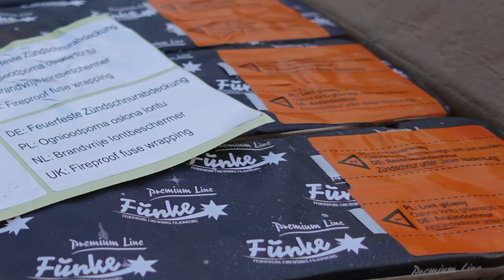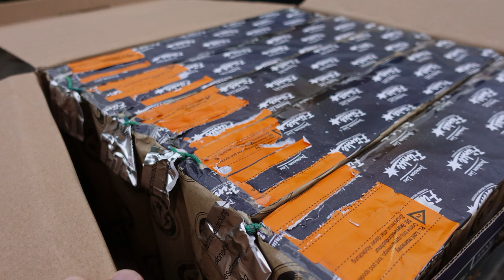Funke Batterien verleiten | ANLEITUNG | So wird´s gemacht! [Full HD]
Bitte schaut Euch das Video bis zum Schluss an. Habe viel Arbeit und Mühe reingesteckt.

* Kamera, Camcorder, Videoequipment:

*2x "3-Flammen-Zigarrenbrenner"

* 2x BESTER Brenner (Sturmfeuerzeug)

KEEP WATCHING.